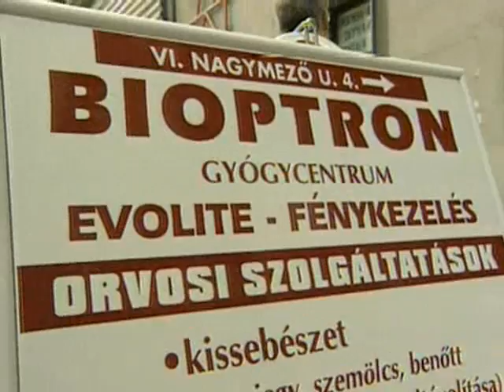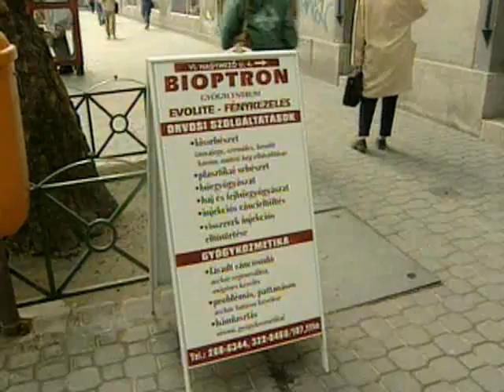Healing Quest: Bioptron Polarized Light Therapy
This device, developed by a biophysicist in Budapest, beams polarized, full-spectrum light onto everything from acne to serious skin disorders with significant results and without the use of powerful drugs.